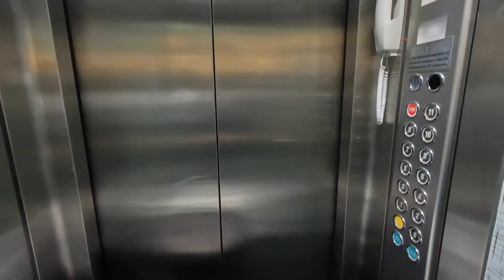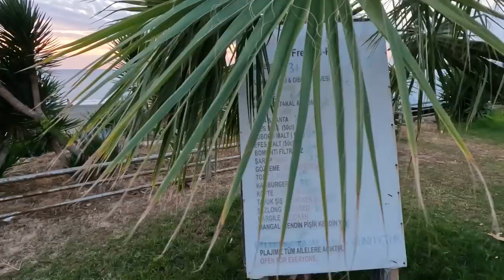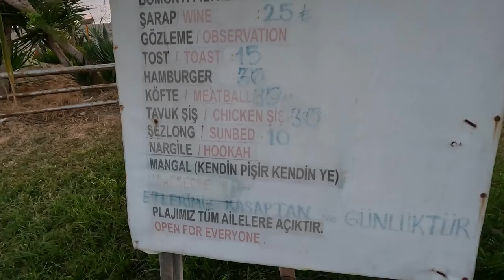О БОЖЕ - это ПЛЯЖ В Турции. ЧТО ЗДЕСЬ ТВОРИТСЯ. Это вам не Сочи и Адлер. Показываю ШИКАРНЫЙ ЗАКАТ.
Покажу вам сегодня пляж и то что меня удивляет.